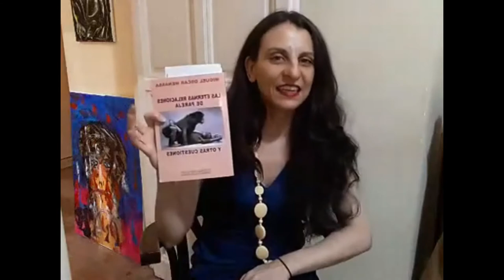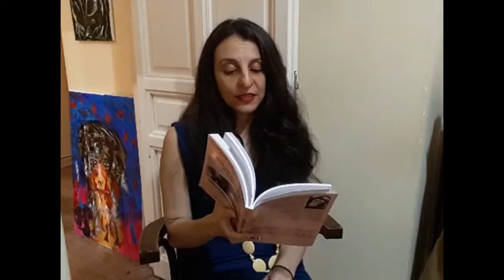Leyendo a Menassa. Programa 22. Las eternas relaciones de pareja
Este programa lee la obra de Miguel Oscar Menassa, poeta, médico,  psicoanalista, pintor, cineasta, fundador del Grupo Cero y director de la Escuela de Poesía y Psicoanálisis Grupo Cero. Y hace partícipes, a todos los que lo deseen, de ese recorrido.

Se emite en directo en Facebook y en diferido en YouTube.

Lee Virginia Valdominos,  poeta, psicóloga y psicoanalista de la Escuela de psicoanálisis Grupo Cero.